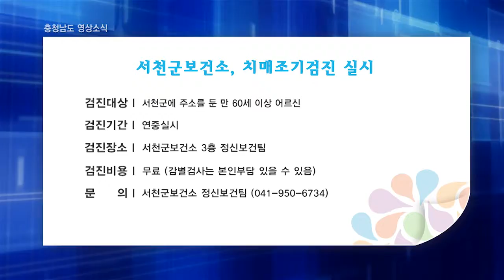[뉴스] 충청남도 영상소식 2016년 46회 (11월5주)